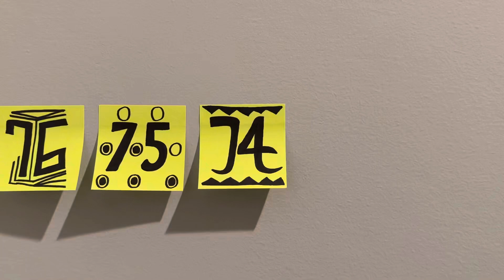74 days left… (200 day countdown)